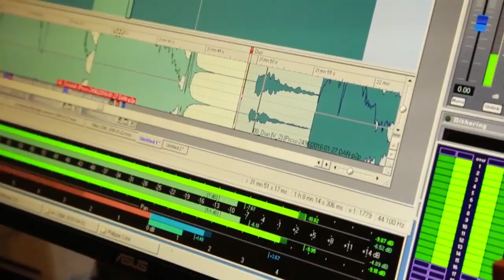'Infinitude (III)' by Christine & Ingrid Jensen - [Album Trailer] - Whirlwind Recordings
The debut Whirlwind release from composers Christine and Ingrid Jensen (The 'Unleashing Freedom' trailer)

PERSONNEL

Ingrid Jensen - trumpet, effects, kalimba and melodica
Christine Jensen - alto & soprano saxophones
Ben Monder - guitars
Fraser Hollins - double bass
Jon Wikan - drums

ALBUM CREDITS

Produced by Christine and Ingrid Jensen
Co-produced by Paul Johnston
Recorded at Studio Pierre Marchand in Montreal, Canada on July 3 & 4, 2015
Engineered by Paul Johnston
Engineer Assistant - Philippe Jeansonne
Mixed by Paul Johnston
Mastered by Guy Hebert at Karisma Studios